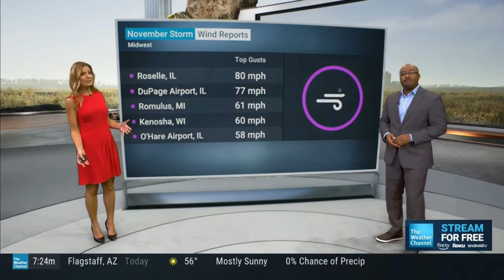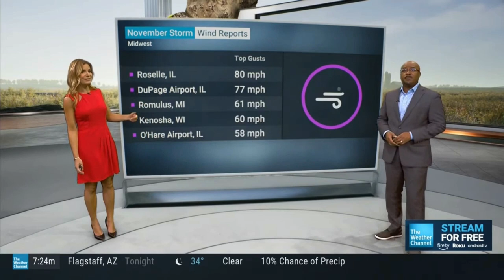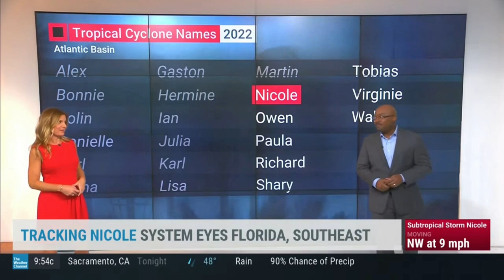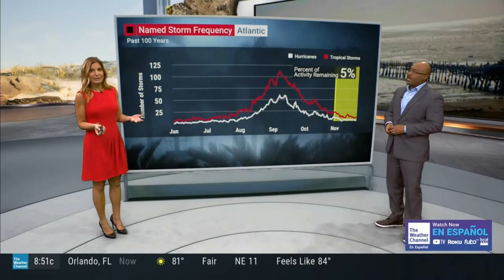Jen Carfagno 11 7 22